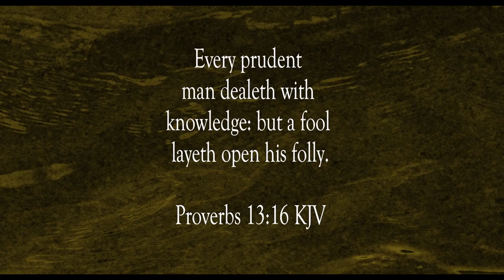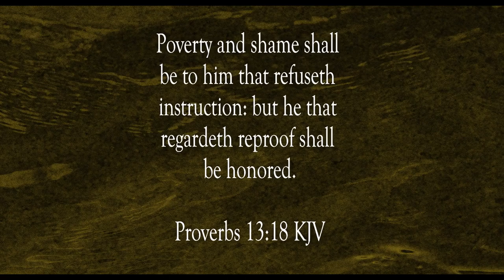Good Understanding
Scripture of the Day! Good understanding!

8th World Wonder by RKVC